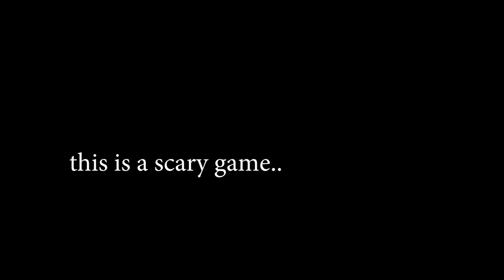6AM AT THE CHUM BUCKET!!!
squidward wants a different job.. it doesn't go well.